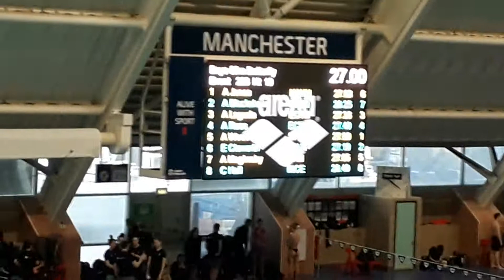Manchester Open Meet 2019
50 Fly - PB 27.00